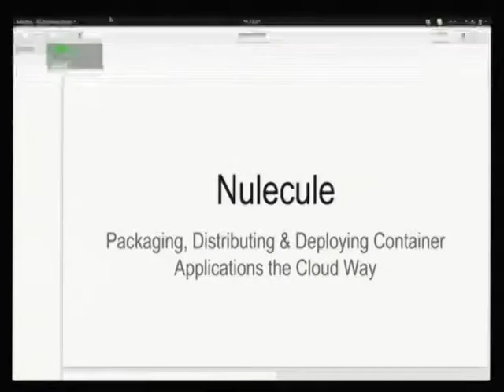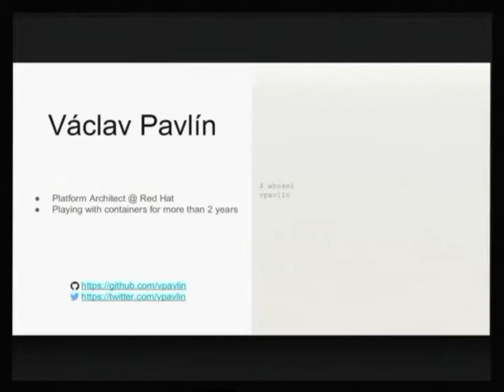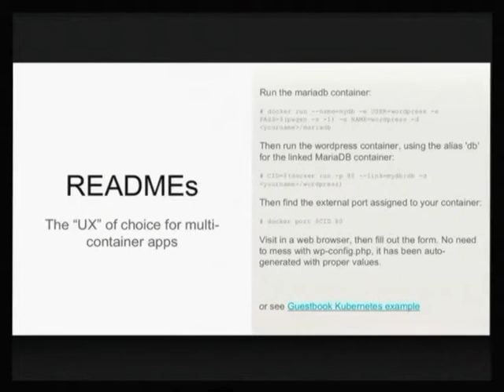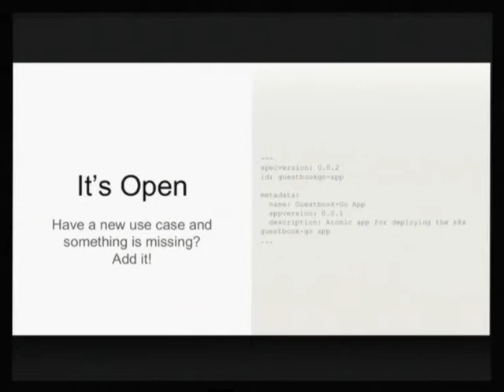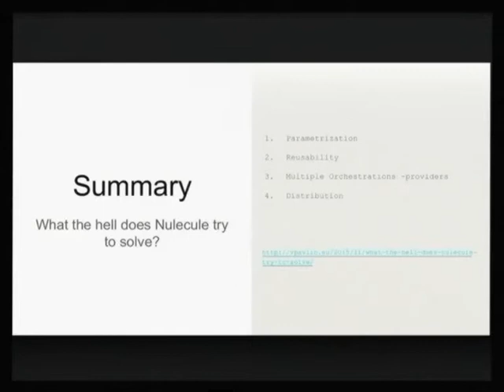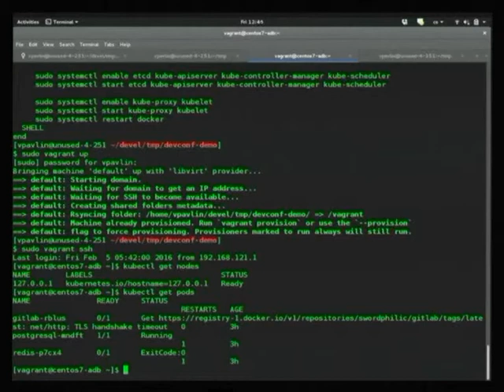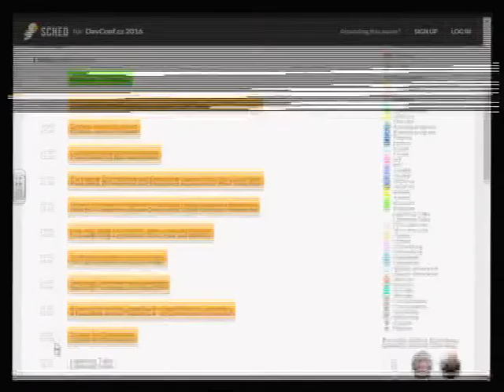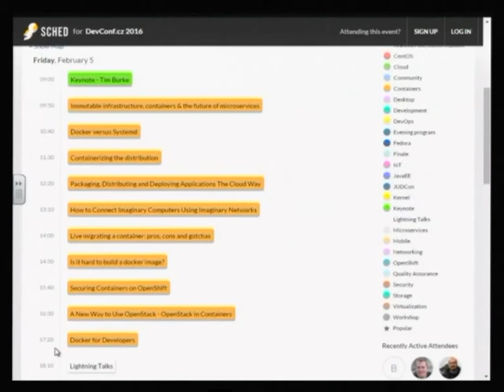Packaging, Distributing and Deploying Applications The Cloud Way - Václav Pavlín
Let's talk about containers. Then about multi-container application. Then about orchestration and then wrap it up with how Project Atomic's Nulecule tackles problems stated in the talk.